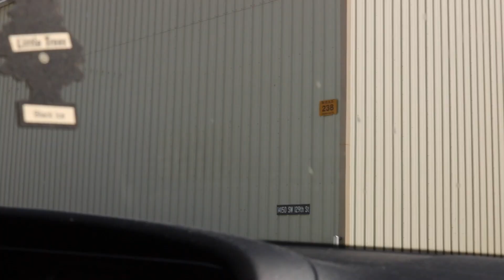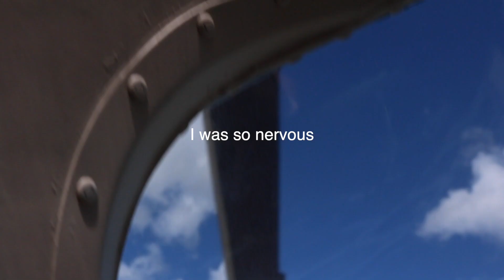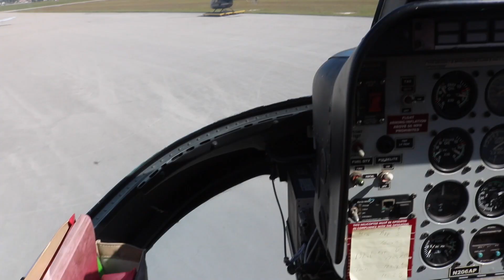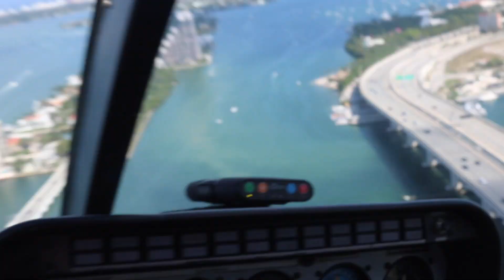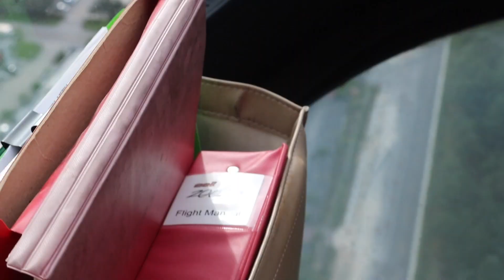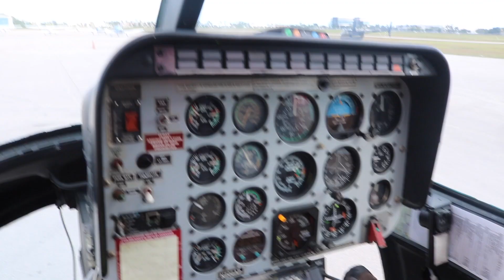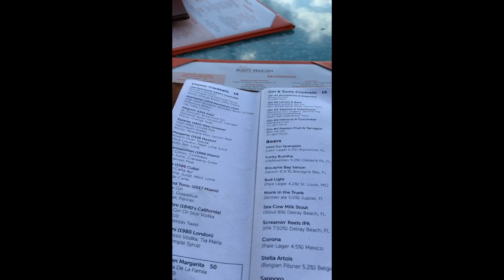Helicopter Tour Gone Wrong! (vlog)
If you got clicked baited too bad lmao but for the rest of guys enjoy the vlog we went on a helicopter tour of Miami and ate a fancy restaurant on the water.

Snap @ambria_rosie